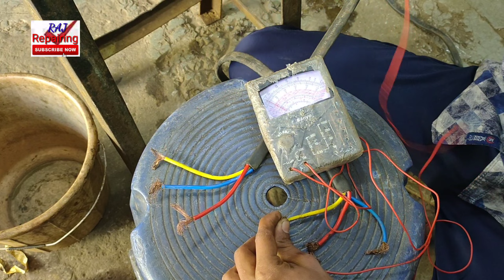Texmo Submersible 12.5 HP Motor Open Part or How to Open Motor new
Hi
नमस्कार दोस्तों
राज रिपेयरिंग आपका स्वागत है
texmo water pump
zebronics 9400 pro dolby sound test
pani ki motor
texmo motor
water pump motor
best water pump motor for home use
मोटर वायरिंग
water pump
niraj motor pump
water motor
best motor pump for house
pani motor
best water motor pump for home
best water pump
motor wiring
welding machine repair
texmo water pump 0.5 hp price
tullu pump
motor pump
open well submersible pump
texmo motor pump price list
2hp submersible water pump
pani ki motor konsi leni chahiye
पानी की मोटर
1 hp motor
gharghanti repairing
open well submersible pump installation
pandubi motor
3hp single phase motor
motor winding
monoblock pump repair
pani wali motor
pani ka motor
2 hp submersible pump
2hp water pump motor
5hp water pump moto
panbudi motor
submersible pump repair
submersible water pump repair
texmo
2 hp open well submersible pump
ghar ghanti kaise repair kare
submersible motor winding
texmo submersible pumps
atta chakki machine repair
centrifugal switch in single phase induction motor
crompton water pump
milcent atta chakki repair
openwell submersible pump 5hp
water motor price
 यह चैनल में बिजली उपकरण के लिए बना हुआ है इसमें मिस्त्री संबंधित जो भी इलेक्ट्रॉनिक आइटम में खराबी होती है उसके बारे मैं बताई जाएगी आप लोग हमसे कुछ नई जानकारी ले सकते हैं जिसमें चैनल के जरिए आप हमारे चैनल को सब्सक्राइब कर लेवे आप लोगों को  सभी जानकारी  इस तरह है समर्सिबल मोटर 3 फेज सिंगल फेस V3 V4 V5 V6 V8 इन मोटरों के बारे में बताया जाएगा मोनोब्लॉक मोटर टिल्लू पंप शक्ति टेक्समो राज टैरो उन्नति कुलर की मोटर Jyoti starter मच्छी मोटर स्टार्टर पैनल सिंगल फेज थ्री फेज पैनल और सीसीटीवी कैमरा और नई टेक्नोलॉजी के वीडियो बनाए जाएंगे बिजली उत्पादक वीडियो बनाए जाएंगे छाछ मशीन v4 v6 समर्सिबल पंपसेट कैसे बनाते हैं सभी प्रकार के उपकरण मिस्त्री संबंधी समस्या है तो हमें बताइए या कोई खराब है तो हमें बताइए हम आपकी पूरी मदद करेंगे
धन्यवाद !!.
मैं आपका मिस्त्री चंदू
 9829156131 हमें कॉल करें ... 09 AM से 08 PM  तक या हमारे को
             व्हाट्सएप पर बताइए आपकी सेवा में
यह वीडियो केवल जानकारी हेतु बनाई गई है, यह वीडियो देखने के बाद अगर आप दुकानदार से कुछ भी सामान लेते है और उसमे आपको लाभ या हानि हो तो, इसमे हमारी ( बकेट ऑन स्ट्रीट) की कोई भी जिम्मेदारी नहीं है, आपका एक जागरूक उपभोक्ता होना जरुरी है, इस चैनल (बकेट ऑन स्ट्रीट) का किसी भी प्रकार से किसी का निजी लेनदेन, लाभ हानि, पुलिस कार्यवाही कोर्ट केस आदि में कोई भी जिम्मेदारी नहीं है, इस चैनल (बकेट ऑन स्ट्रीट) की सभी वीडियोस केवल मार्किट की जानकारी प्रदान करने के लिए बनाई गई है, अगर आप इस वीडियो को देखने के बाद कुछ भी व्यापार शुरू करते है तो उस व्यापार का चलना या न चलना आपकी मेंहनत और आपके काम करने के तरीके पर निर्भर करता है किसी भी काम को शुरू करने से पहले उस काम की पूरी छानबीन करना और जानकारी ले लेना बहुत जरुरी है